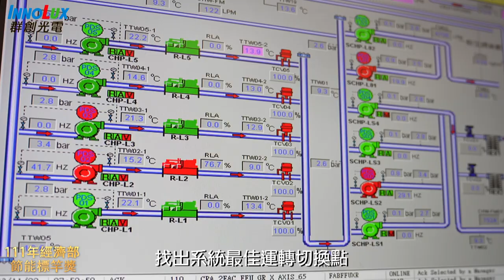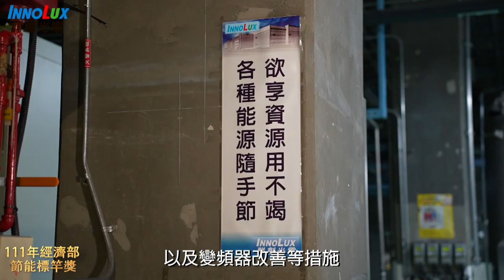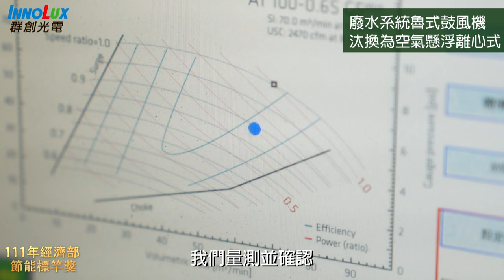111節能標竿獎 銀獎 群創光電